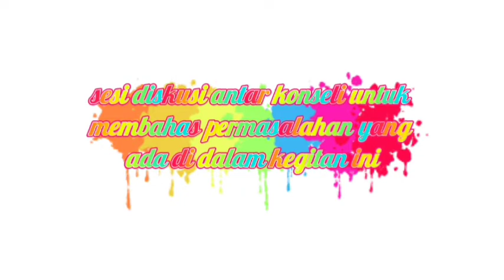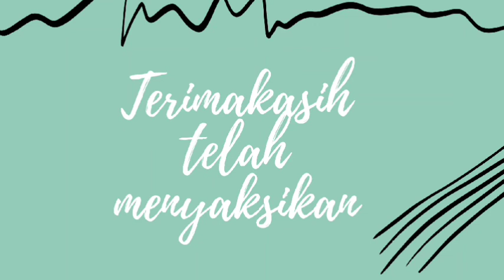konseling kelompok || bidang Pribadi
Nopi Siti Alawiah